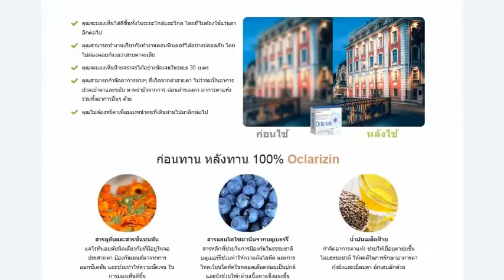Oclarizin - การฟื้นฟูการมองเห็น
Oclarizin:
- ช่วยทำให้การไหลเวียนโลหิต เป็นปกติ
- ช่วยทำให้ การมองเห็นชัดเจนเหมือนเดิม
- การทำงานของจอประสาทตาดีขึ้น
- จากธรรมชาติ 100%